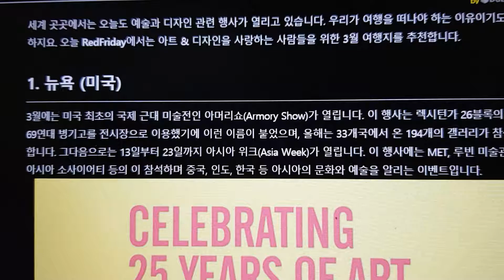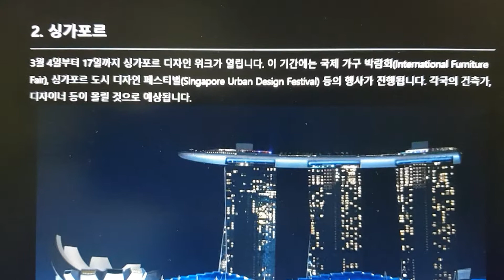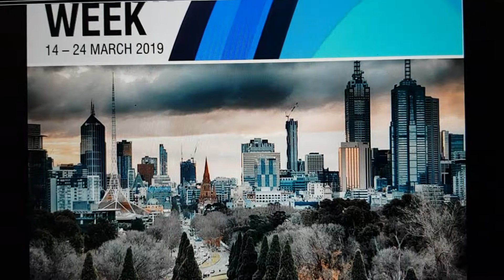강추!!!!💥💥💥Art and Design Expo in world 💥💥💥💥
구독 꾹   누르기. 좋아요   또  꾹  누르기. 그리고   알람   체크 . 위   세가지가   저에게   큰   용기와   희망을   선사합니다   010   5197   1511   대부업   철저하게   배우실분   12년   노하우   친절교육   해드립니다   전화주세요   감사합니다   아리가또   당케쇤   생큐   Merci  스바시바❣❣